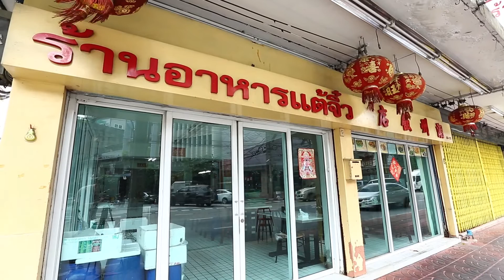ร้านอาหารจีนแต้จิ๋ว | อร่อยเลิศกับคุณหรีด | 14 ต.ค. 63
"อาหารจีนแต้จิ๋วของแท้ สูตรซัวเถาเท่งไฮ้ เมนูต้องกิน เต้าหู้ทอด, กระเพาะปลาสดผัดพริกโหระพา, ปลาเต๋าเต้ยนึ่งบ๊วยดอง, ปลาไหลจีนหูดำนึ่งเต้าซี่, คะน้าผัดปลาที่โป้ว, ข้าวต้มปูขาว"

ร้านอาหารจีนแต้จิ๋ว

ที่ตั้ง : ถ.พระราม 4 ผ่านหัวลำโพง ผ่านศาลเจ้าพ่อเห้งเจียทางซ้ายมือ ร้านอยู่ทางขวามือ ปากซอยประดู่